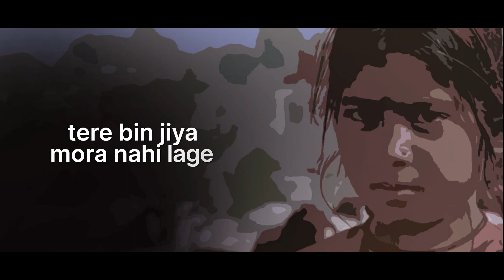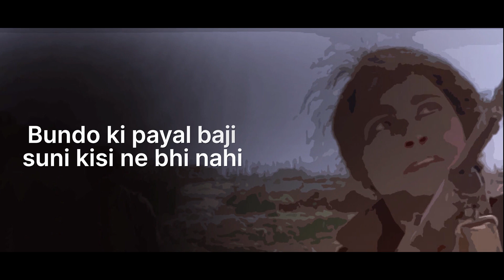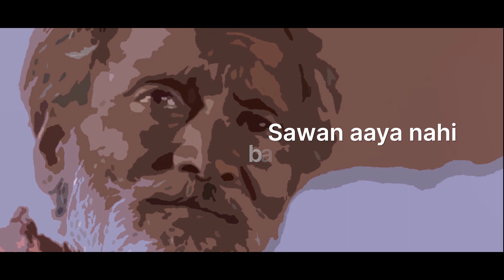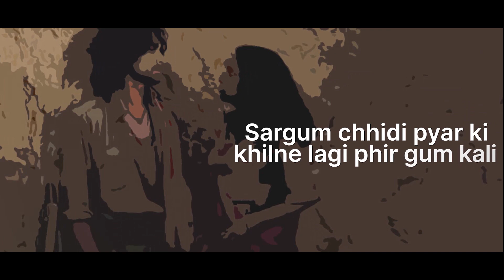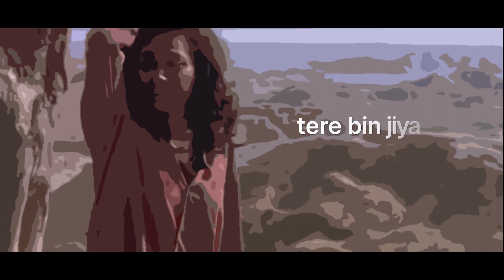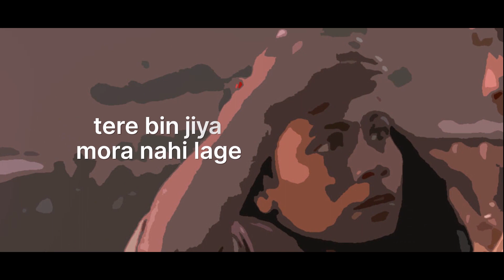Sajna Re.. | Renu Sachin | Cover | Bandit Queen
One of my most favorites since childhood.. Just love the composition..

Have tried to sing and dedicate it to the legend, Ustad Nusrat Fateh Ali Khan Saheb..

Keep blessing!!

Thanks..